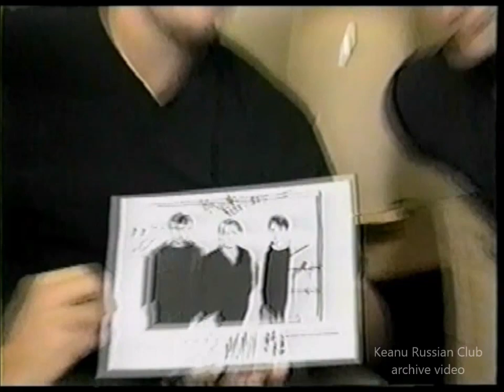Keanu Reeves / Dogstar / Old Interview